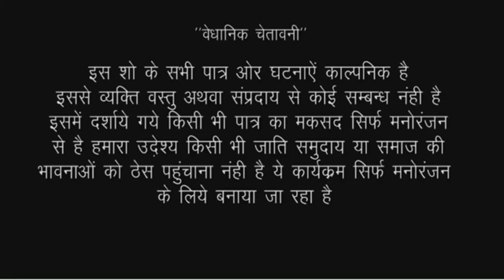सादी करके योगी पहुंचा घर मनाने सुहागरात, गांव कि सच्ची घटना//RK world comedy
actor Ramlal Chaudhary Sapna Singh firingi Baba and pooja gupta